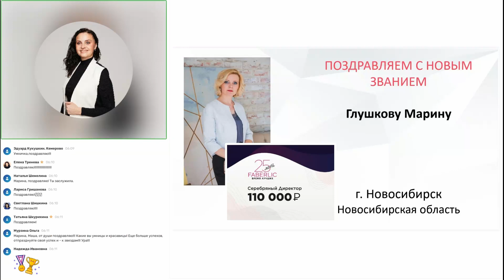Выступление нового Серебряного Директора Марины Глушковой на итоговом вебинаре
"И мечты непременно сбываются, если этого очень захочется"